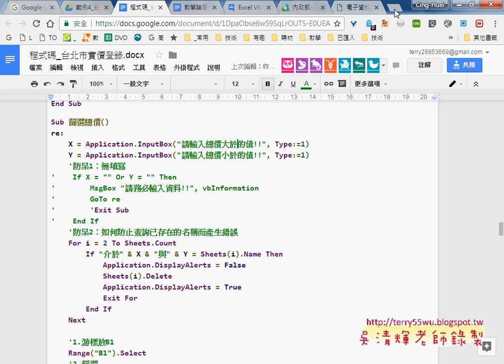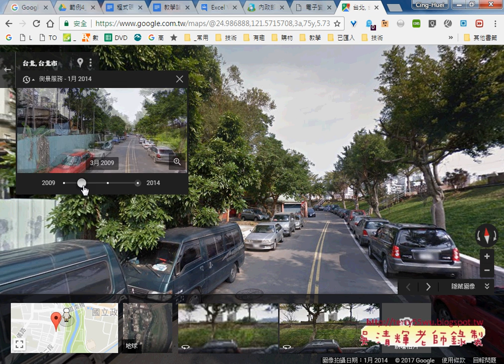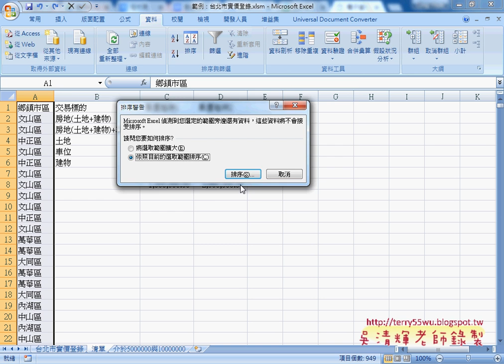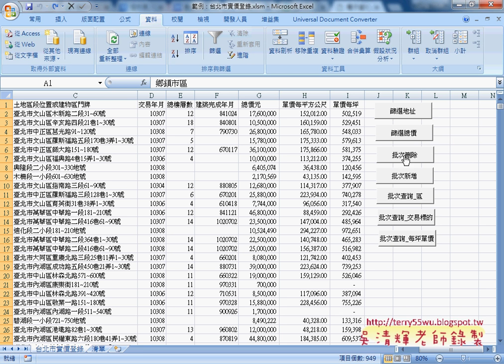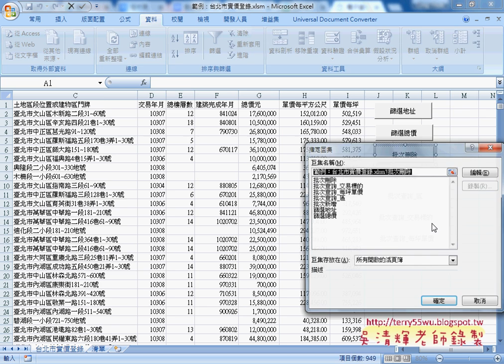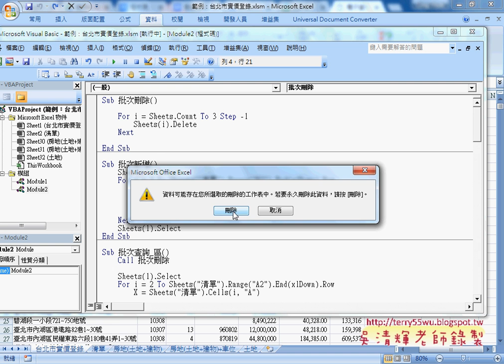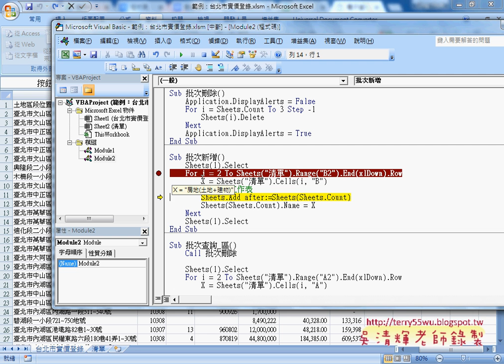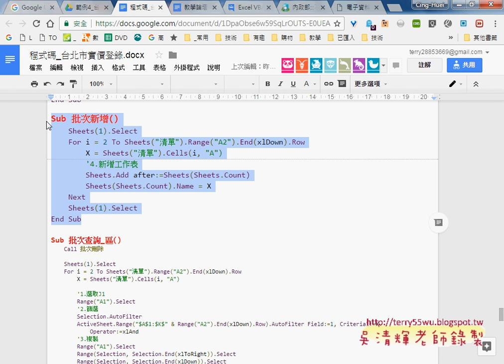02 批次刪除與批次新增工作表